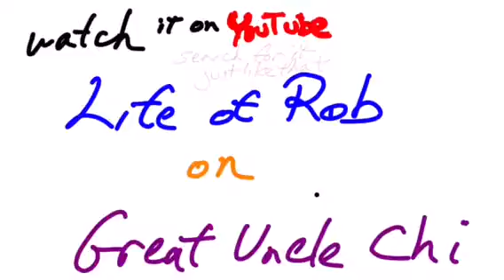Life Of Rob Episode 6 - Surf Skiing